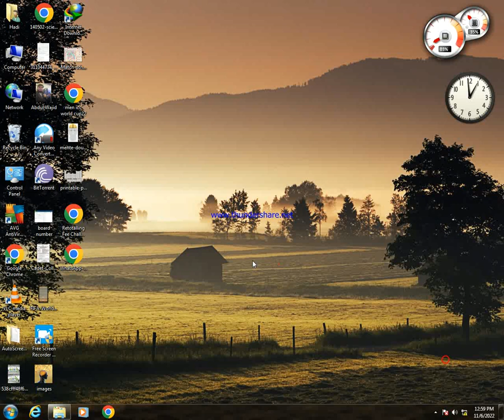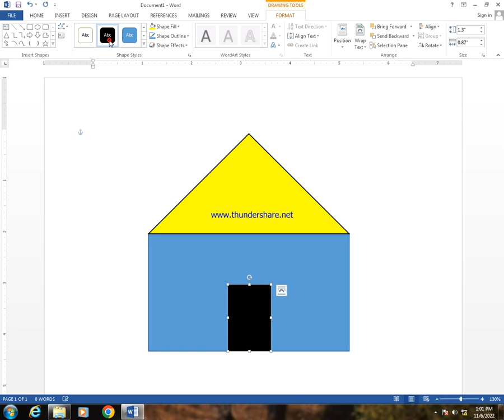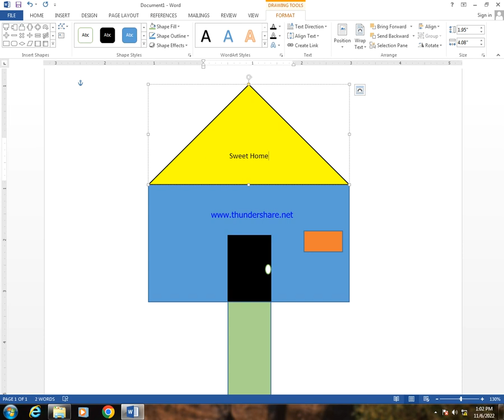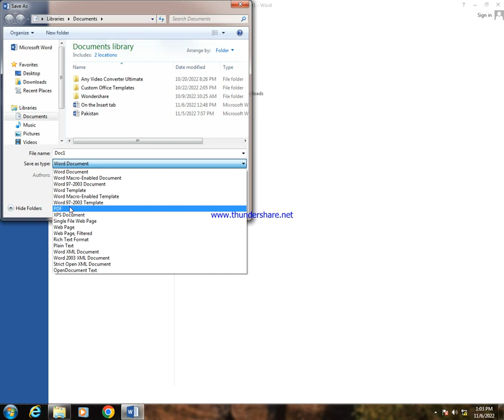Create Shapes in Microsoft Word Part 5